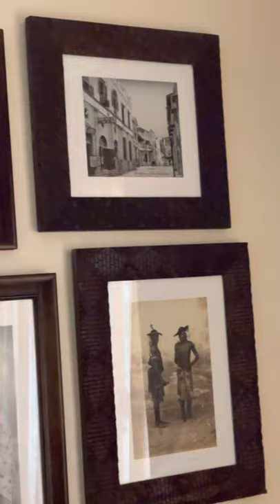Riu palace Zanzibar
Junior suit 111 (April 2021)